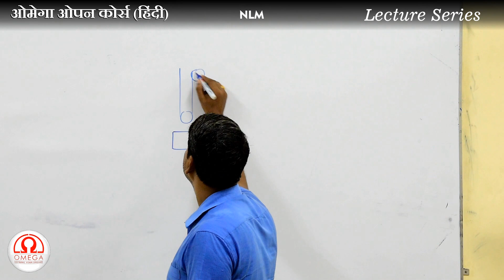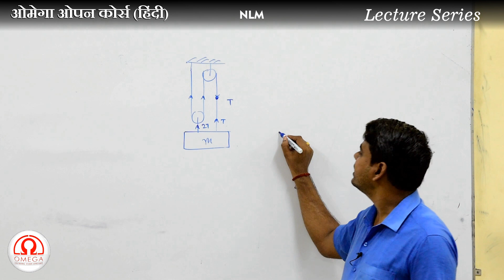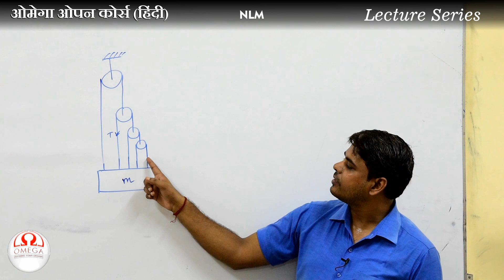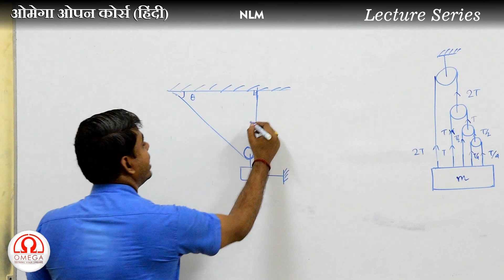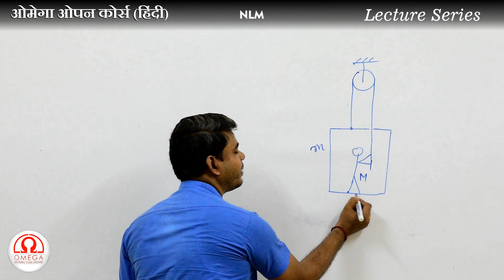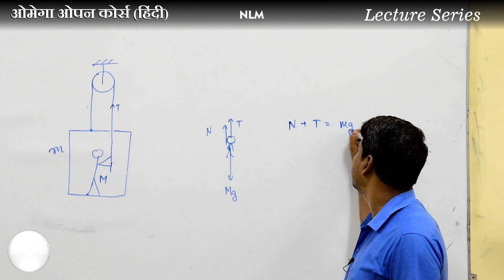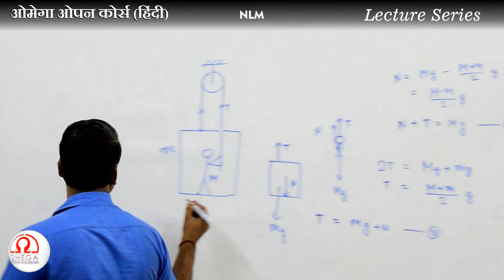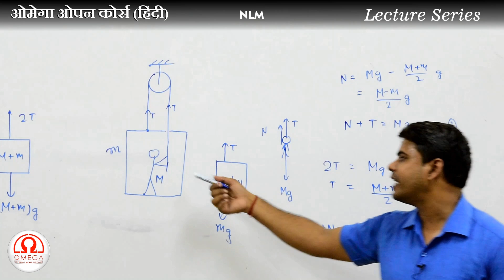Lecture Series : Newton's Laws of Motion Part 8 | Statics in Pulley Systems